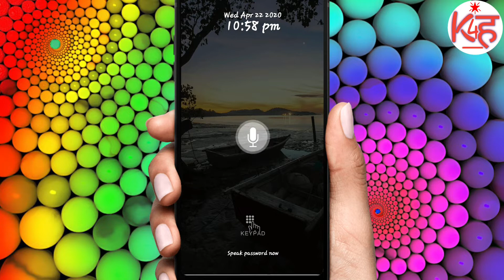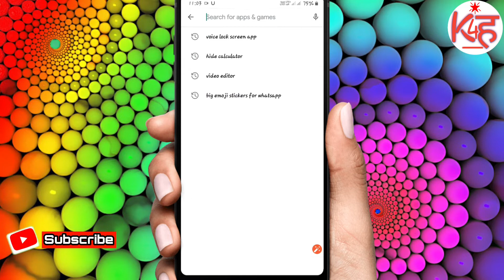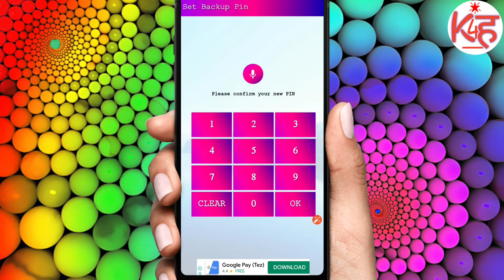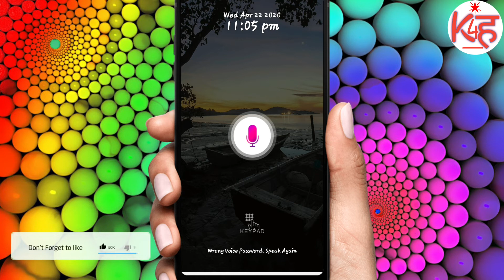नाम बोलते ही खुलेगा मोबाइल का लॉक अपनी आवाज से सब चौक जाएंगे || Unlock your phone with your voice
Hello dosto is video me maine bataya hai aapka phone aapke naam se kaise khulega, aap ka naam bolte hi aap ka screen lock khul jayega.